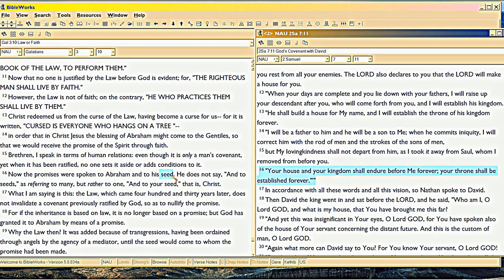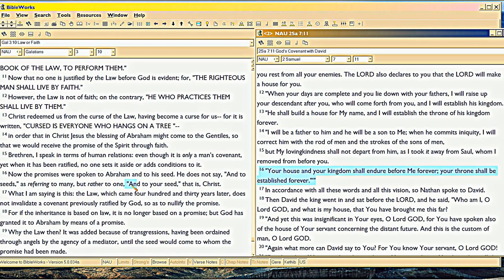16/16 Replace-The-Jews Retards Refuted by 2 Samuel 7, Galatians 3:16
All OT Covenants given to CHRIST, not to retards who think they are the true Jews or true Israel.  Baldly proven, in 2Sam7 and Gal3:16.

So to all you anti-semites who call yourselves the 'true Jews', you are spitting on Christ, and God will discipline you for that, per Gen 12, 15, 17.